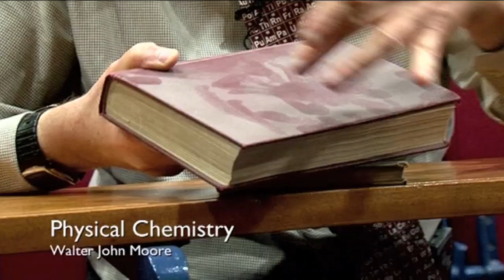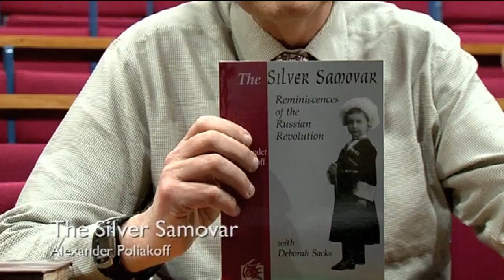Chemists on Music and Books - Viewer Questions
Our chemists share their favourite music and books (science and non-science) - hey, it was a viewer question! Take from it what you will? Here is the samovar video The Prof mentions